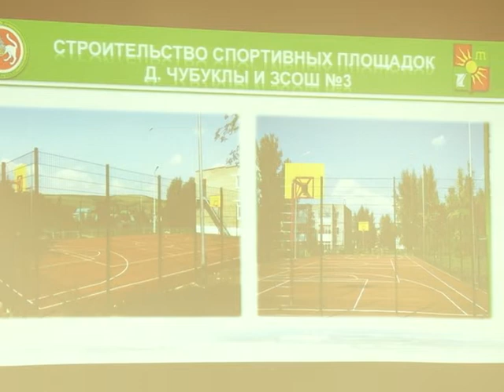Жители центральной части города встретились с руководством района